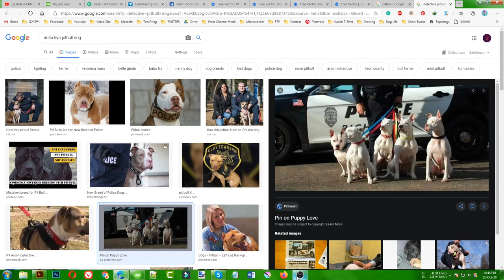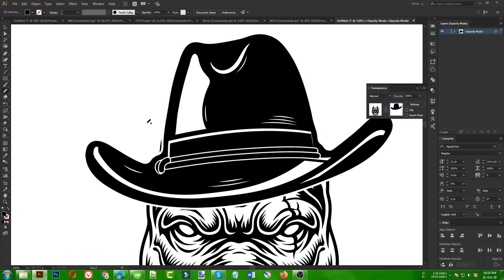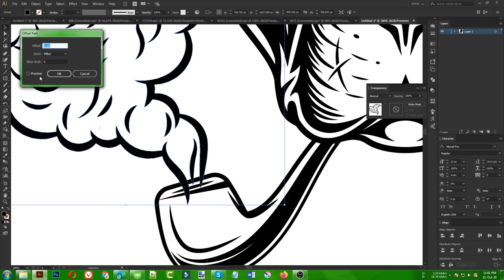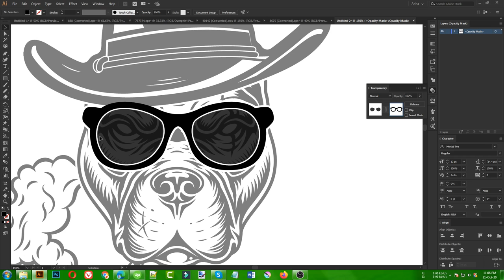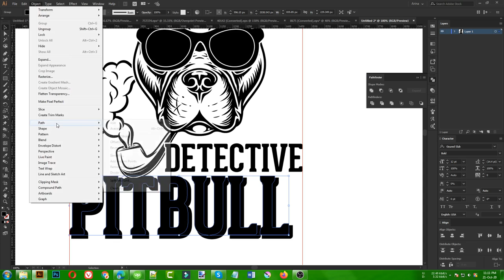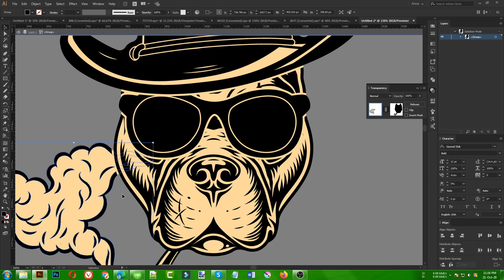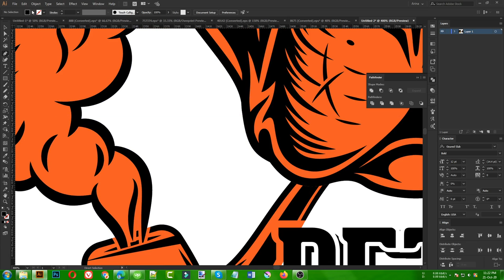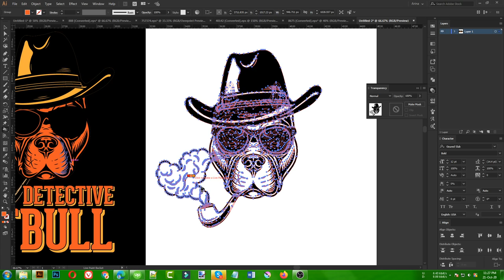Detective Pit bull | How To Modify Vectors For T-Shirt Designs | PitBull Dog T-Shirt Design Tutorial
If you want to practice, Join my fb group for source files of every design.